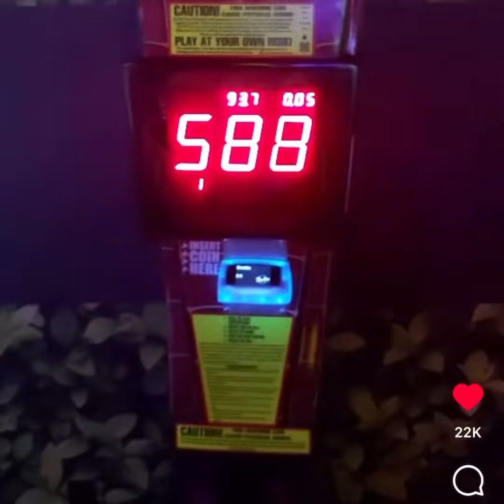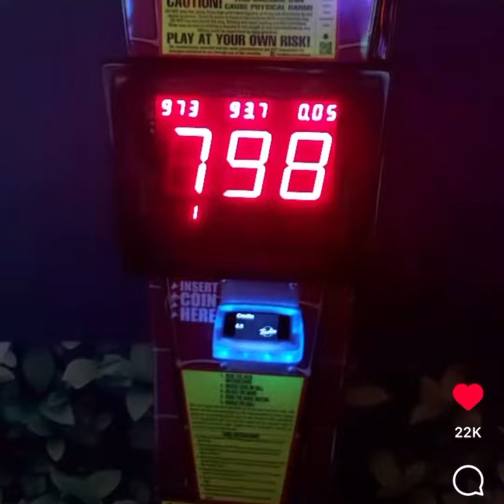Teofimo 🥊 Lopez, ready to takeover the 140 division